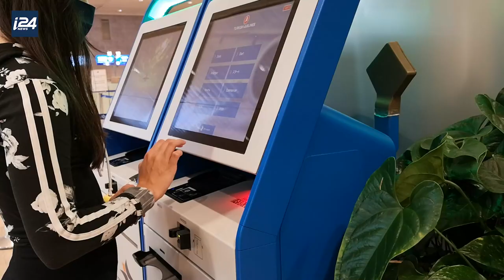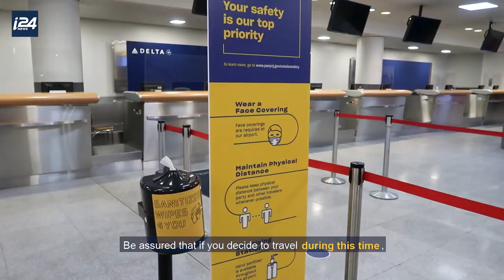Traveling to US from Israel during COVID-19 Pandemic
This is what it's like to fly from Israel to the United States during the global pandemic. Today you will see how much has changed since the coronavirus has completely transformed the way we do travel.

Video by @indianaftali